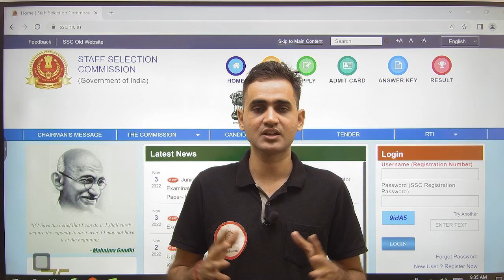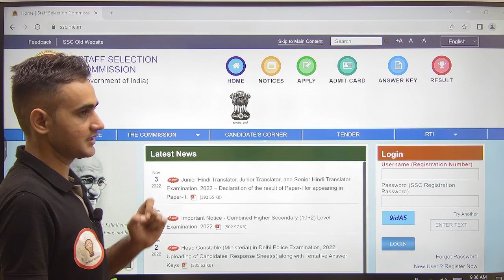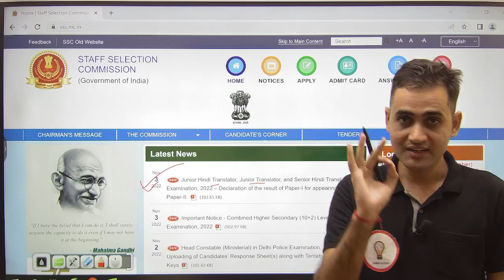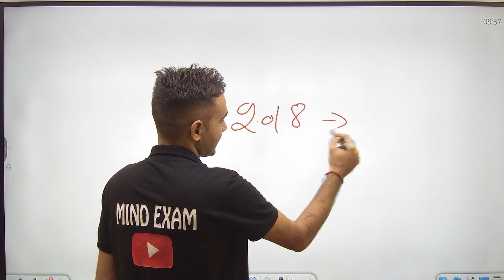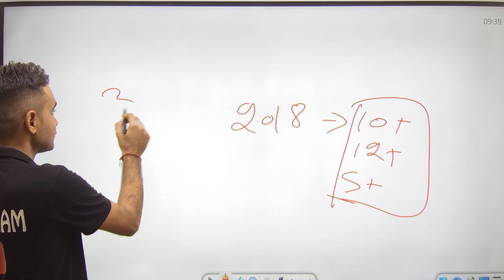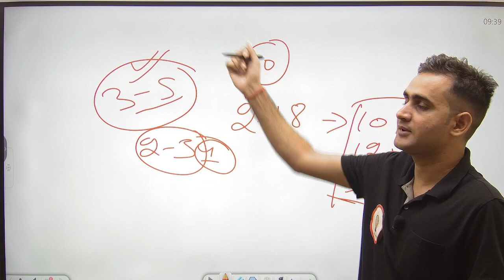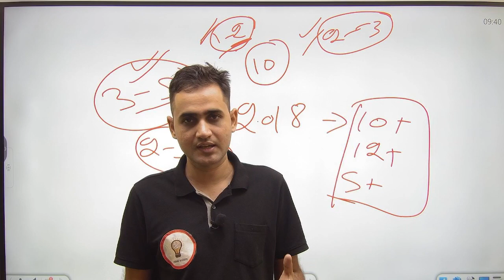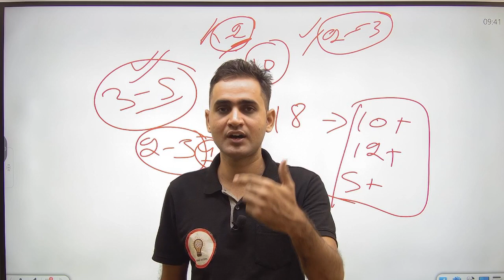ssc gd final Result cutoff/ ssc gd 2021 final merit sscgdfinalcutoff2022 /ssc gd cutoff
ssc gd final cutoff/ ssc gd 2021 final merit sscgdfinalcutoff2022 /ssc gd cutoff

Ssc gd joinig month

Ssc gd final cut off video
Ssc gd final cut off news
Ssc gd joining latest update
Ssc gd joining latest news
Ssc gd 2021 joining latest update
Ssc gd 2022 joining latest news
Ssc gd 2023 joining latest news